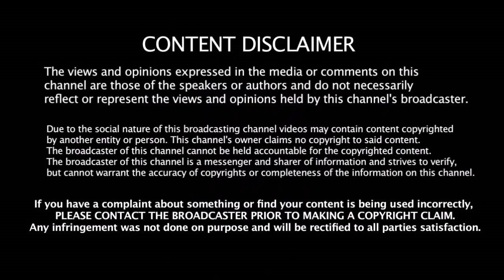இந்த முறை 120 % Cup எங்களுக்கு தான் - கர்ஜிக்கும் RCB கேப்டன் கோஹ்லி | Royal Challenges Bangalore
இந்த முறை 120 % Cup எங்களுக்கு தான் - கர்ஜிக்கும் RCB கேப்டன் கோஹ்லி | Royal Challenges Bangalore - Virat Kohli